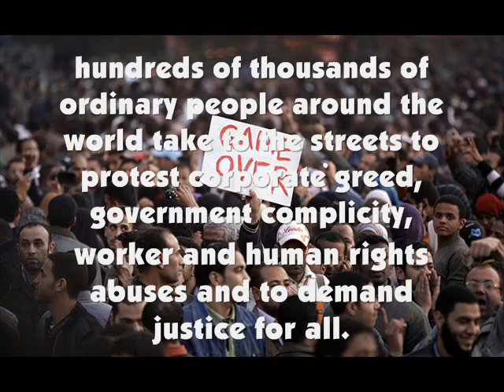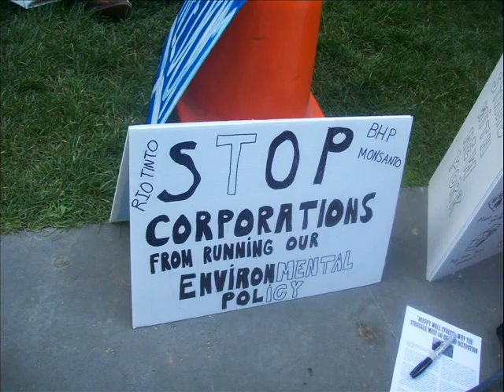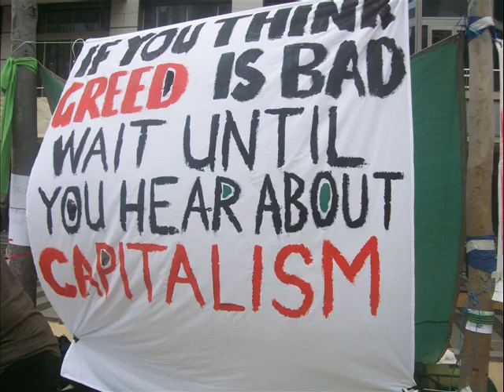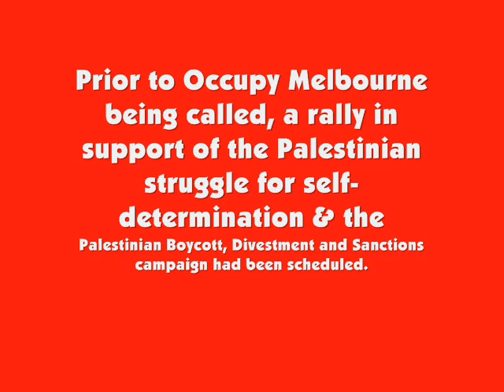Inspired by the Arab Spring, hundreds of thousands of ordinary people around the world fed up with the greed of corporations and the complicity of their governments took to the streets demanding wealth redistribution, human and workers rights and to demand justice for all.  In July, 200,000 "Indignants" took to the streets in Spain and in September thousands of people began an occupation of Wall St in New York.  Within days and weeks, the Occupy movement grew and spread.  By October 15, the movement had become global with more than 951 cities in 82 countries participating in Occupy events.

In Melbourne more than a 1000 people gathered in City Square in the heart of the Melbourne Business District to make their voices heard.